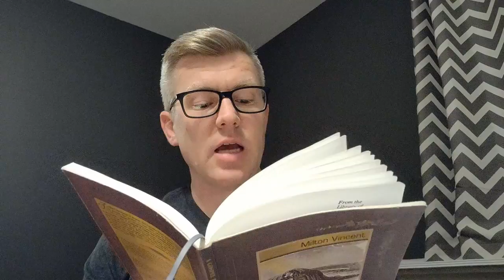Reasons to Rehearse the Gospel Daily 09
Resting in Christ's Righteousness